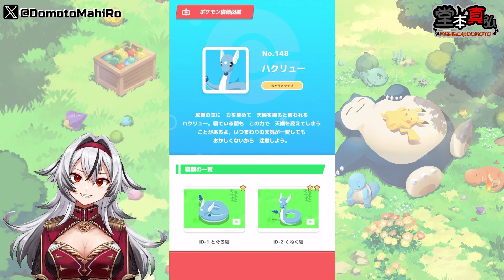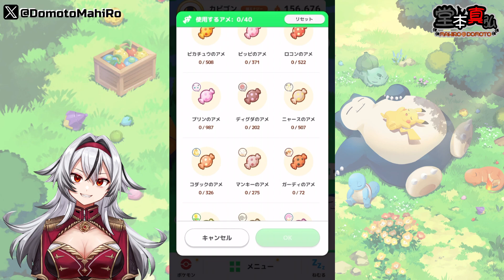≪完全無課金のポケスリ≫今週はラピスラズリ湖畔！！06月17日の睡眠リサーチ！！【ポケモンスリープ】«堂本真弘/VTuber»